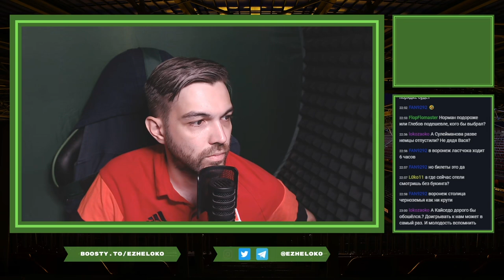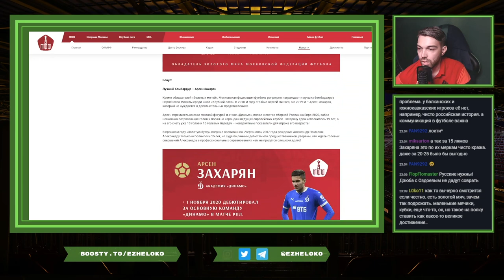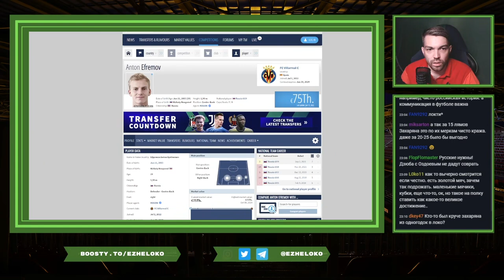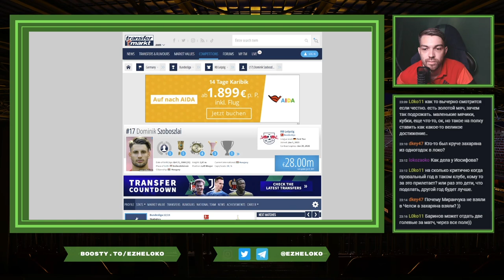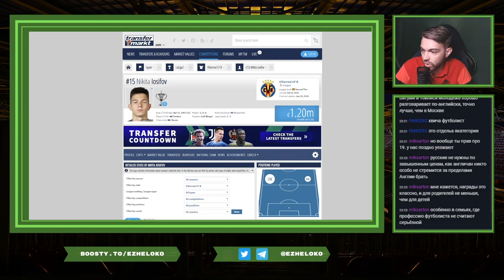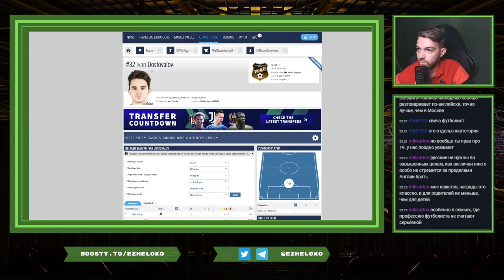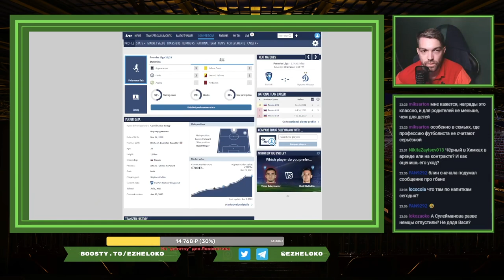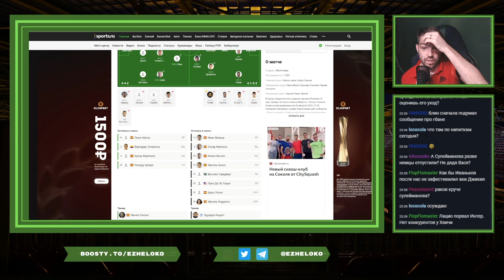Слухи про Норманна и Иванушеца, Захарян в Челси, Бальде в Спартаке || Пятничный ежеток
Пятничный ежеток - это формат, в котором мы говорим о всём российском футболе, но акцентируемся всё-таки на "Локомотиве" - поэтому значительная часть стрима - это обсуждение слухов вокруг Локо. Митай который уже судя по всему в России, Норманн который может сменить Ростов на Москву, да Иванушец, который точно не приедет, но Локомотив этого бы весьма хотел.

Обсудили то, что в Россию по прежнему можно заманить игроков с весьма звучными именами в Европе, а россияне, что бы нам не говорили, вдруг оказались довольно востребованы в Европе - стоило только снизить планку желаемых клубов.

Прямой эфир пятничных ежетоков прошёл на платформе WASD.TV/EZHELOKO